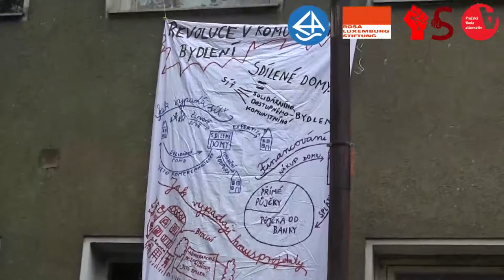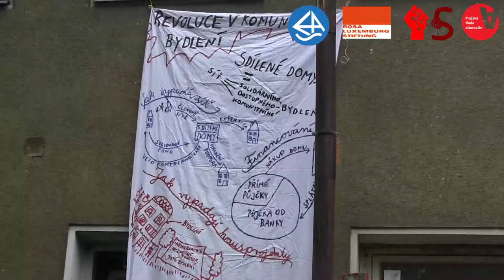Jak svobodně bydlet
- O vývoji zákona o sociálním bydlení promluví aktivista Platformy pro sociální bydlení Jan Snopek

- Vývoj nájmů v ČR zhodnotí Vítězslav Lamač, SocSol